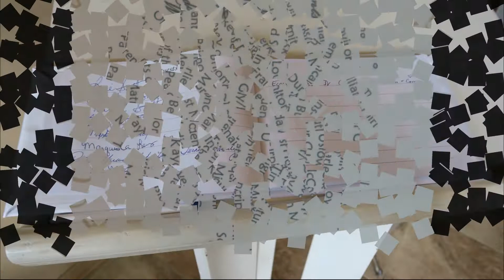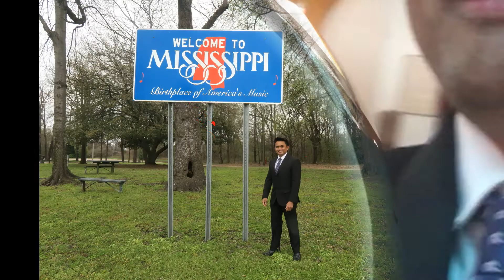Mississippi Wedding of the Year right before Corona Lockdown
Corrice McCoy and Antasha Spearman Nuptial

Wedding Participants:

Officiant - Rev. Terrick Williams
Parents of the Bride - Jessie Atkins/In Loving Memory of David Smith
Parents of the Groom - In Loving Memory of Pearlie McCoy/Frank Duncan
Matron of Honor - Glenda Atkins-Williams
Best Man - Quenton Butler
Usher/Flowre Girl - Taylor Khloe Ingram
Usher - Tayden Kenard Ingram
Flowre Girl - Madison Turner
Musician - Shequeta Murphy/Charles Bell
Prayer/Scripture - Minister Tim McCoy

Master of Ceremony - US-Uncomfortable Siblings, Travondrian White
Special Flower Girl - Denver Nicole Williams
Pictures/VLOG - Ernesto Paras, Jr.